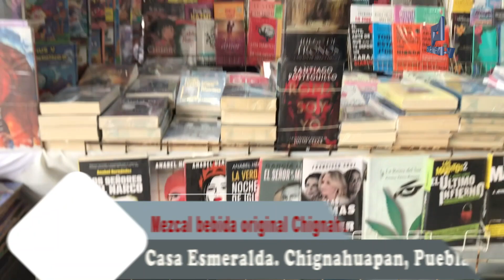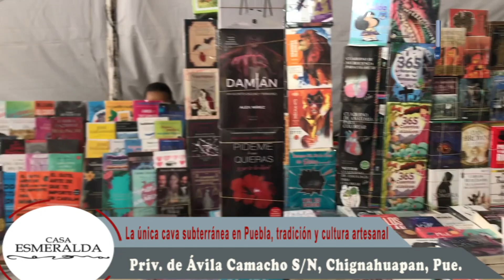Regalar libros te da la posibilidad de abrir y nutrir sus mentes